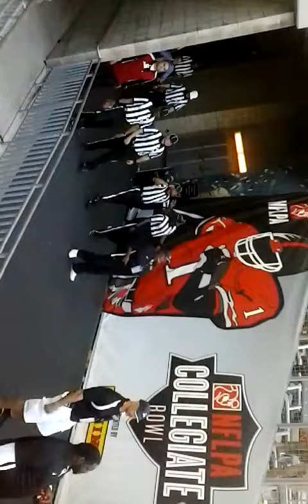1.18.2014 - NFLPA COLLEGIATE BOWL ALLSTAR GAME, NATIONAL TEAM vs AMERICAN TEAM @ STUBHUB CENTER.(2)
RICKY VANFLEET WATCHING AND ENJOYING THE SIGHTS AND SOUNDS OF THE NFLPA COLLEGIATE BOWL ALL-STAR GAME @ STUBHUB CENTER STADIUM IN CARSON, CALIFORNIA.
FINAL:  31 - 17, NATIONAL TEAM WINS.